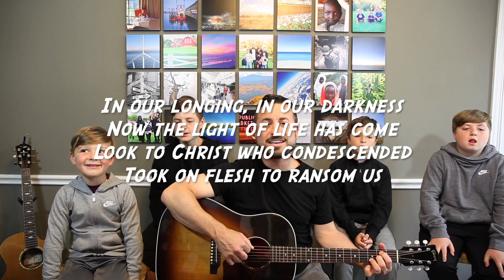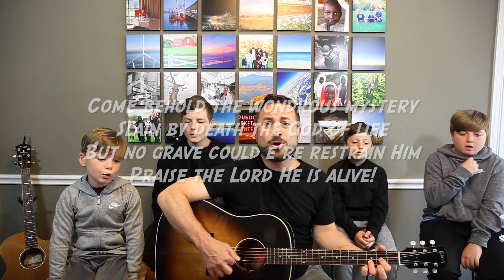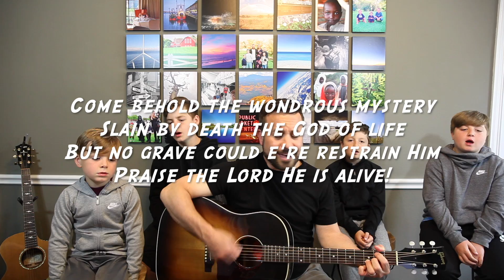Come Behold the Wondrous Mystery--Hymn of the Month for April 2020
Happy Hymnody hymnofthemonth for April 2020– lead by the Bleecker family! Come on over and join us on Instagram for our monthly hymn study. We desire to teach these beautiful songs to our children and plant these truths in our own hearts as well. We love singing together as a community and would love for you to join us!

Lyrics
1. Come behold the wondrous mystery in the dawning of the King
He the theme of heaven’s praises robed in frail humanity
In our longing, in our darkness now the Light of Life has come
Look to Christ, who condescended; took on flesh to ransom us

2. Come behold the wondrous mystery, He the perfect Son of Man
In His living, in His suffering, never trace nor stain of sin
See the true and better Adam come to save the hell-bound man
Christ the great and sure fulfillment of the law; in Him we stand

3. Come behold the wondrous mystery, Christ the Lord upon the tree
In the stead of ruined sinners hangs the Lamb in victory!
See the price of our redemption, see the Father’s plan unfold
Bringing many sons to glory, grace unmeasured, love untold

4. Come behold the wondrous mystery slain by death the God of life
But no grave could e’er restrain Him! Praise the Lord; He is alive!
What a foretaste of deliverance, how unwavering our hope
Christ in power resurrected as we will be when He comes

Bridge:
Lift your eyes, lift up your voices
Celebrate the coming King
He will split the skies in power
Yes, He reigns victoriously!

Influencing texts: Matthew 27-28; Mark 10:45, ch 15-16; Luke 1:26-38, ch 23-24; John 11:25, ch 19-20; Romans 5:12–21, 6:1-11, ch 8; 1 Corinthians 6:14, ch 15; 2 Corinthians 3:18; Colossians 1:26, Ephesians 1:7, 3:6; 1 Peter 1:12+18-19, 2:24; 1 John 1:7; Revelation 5:11-14  || happyhymnody.wordpress.com 4/2020